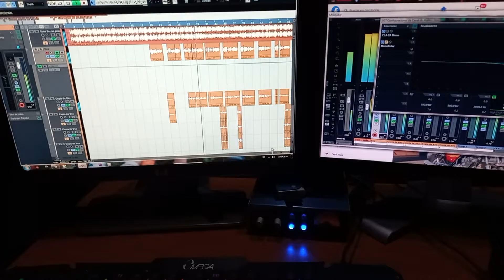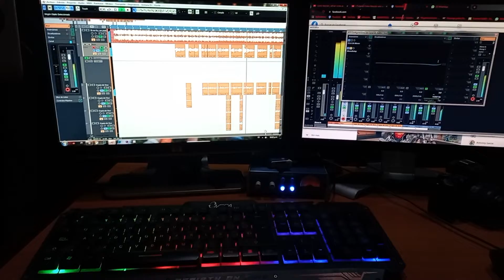Mezcla final. Que seria de mi. versión bachata. Abrahan Garcia